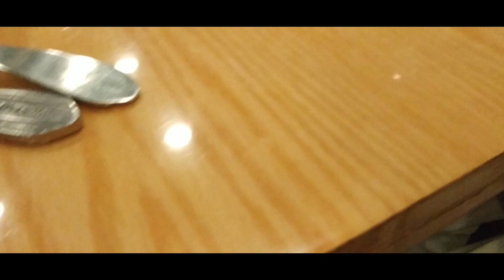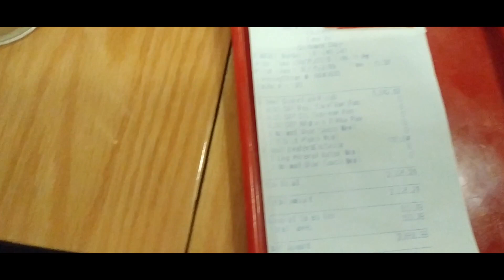TRAIN PIZZA (Peshawar)- Life Before Corona Ep 1 | S M TALHA Prods.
TRAIN PIZZA - Life Before Corona Ep 1 | S M TALHA Prods.
Life Before Corona - Series | S M Talha Prods.
A look into life before corona . Those were the days without lockdown.
This series is 98% filmed with cellphone camera. So DON'T expect some high standard footage.
 I hope you find interest in this upcoming series.

motiongoonz

pakistan, pakistan coronavirus lockdown, pakistani drama, pakistan news, pakistani drama, pakistan coronavirus, pakistani drama ost, pakistan army songs, pakistani stage drama

peshawar pakistan,pakistani street food,peshawri food,peshawari chpple kabab,peshawar 2019

peshawar city tour,naya peshawar,peshawar pakistani street food,peshawar tourism,peshawar tourist,peshawar tourist places,peshawar,peshawar pakistan,flying to world

street food,pakistani street food,food videos,chawal,laziz chawal,laziz chawal peshawar,chawal recipe,mota chawal,chawal ki kheer

ruchi and piyush show,short movie,hindi film for family,family comedy movie,comedy family,short film in hindi

zaidalit,zaid,ali,comedy,ramadan,ramzan,iftaar,sehri,reciepe,cooking,vlog,skit,funny,bollywood,zaidali,suhoor

tiktok,tik tok,youtube,you tube,tiktok vs youtube,tik tok vs you tube,viral,viral tiktok,tiktok india,india,tik tok roast,tik tok 2020,roast,amir siddiqui,joker,ducky,ducky bhai,duckybhai

carryminati,carryminati tik tok,tik tok,tik tok roast,tik tok ban,carryminati roasted tik tok star,carryminati roasted by tik tok girl,carryminati roast tiktok,carryminati tiktok roast